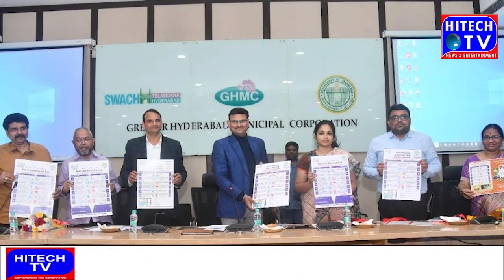Hyderabad CEO Food Safety and Standard Authority of India Kamala Vardhan Rao has suggested that to